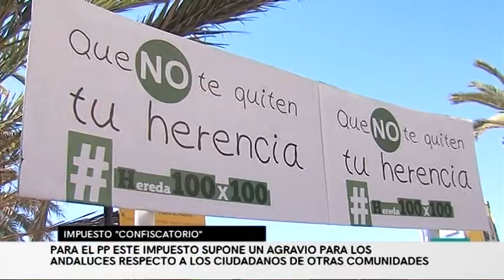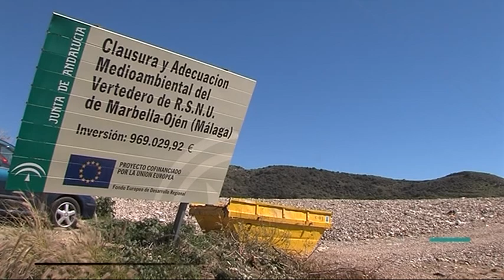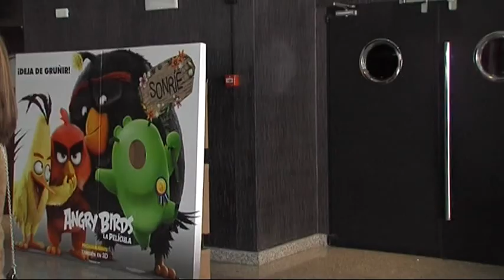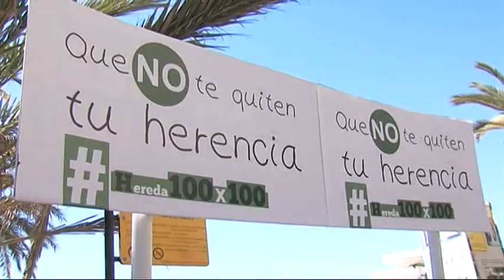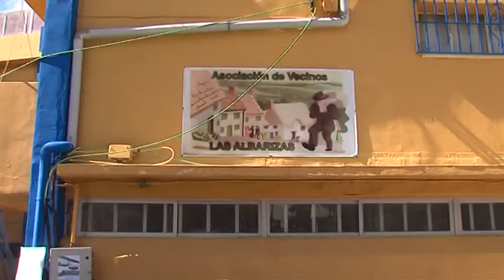Informativo Radiotelevisión Marbella, 1 marzo 2016